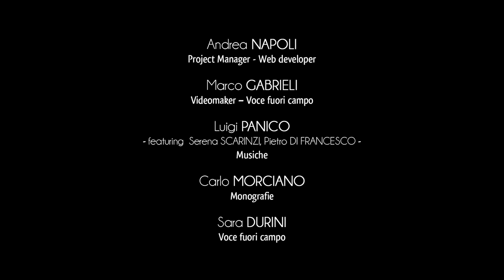City of Minervino - Specchia Gallone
The beauty of authentic Salento can be enjoyed in the small village of Specchia Gallone, a hamlet of Minervino di Lecce.
The village for several centuries was linked to the events of the family of the Gallone princes of Tricase, among the richest noble families of southern Salento.
The sixteenth century baronial palace, positioned along the perimeter of the town square, still preserves the heraldic coat of arms of the Gallone’s, which stands out in the middle of the refined side balustrade.